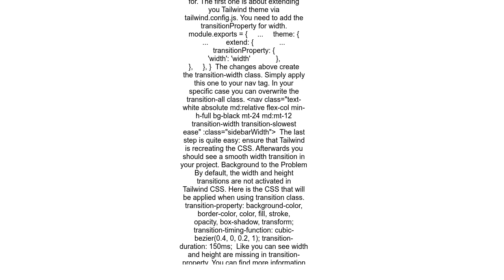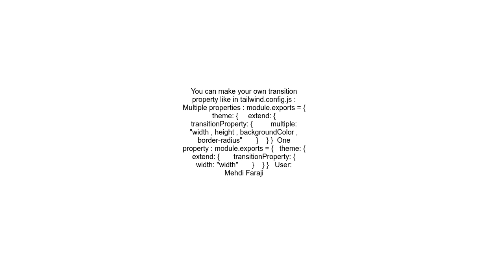How to do width transition in Tailwind CSS